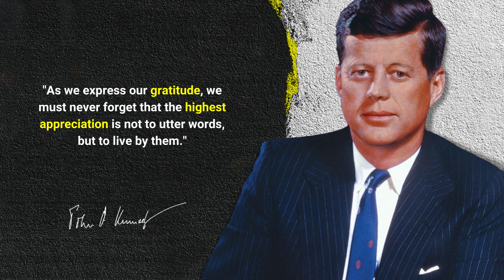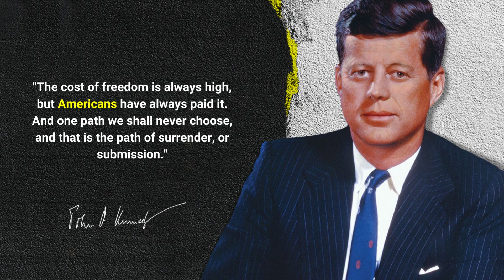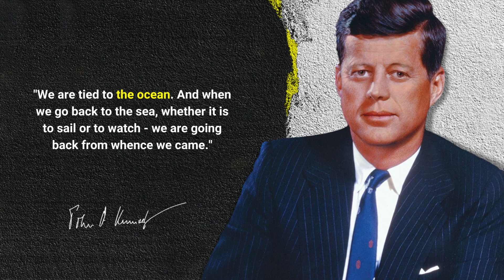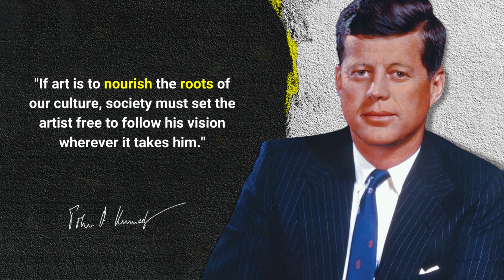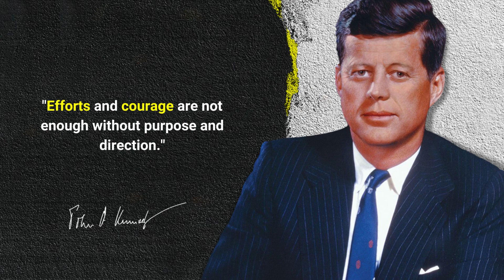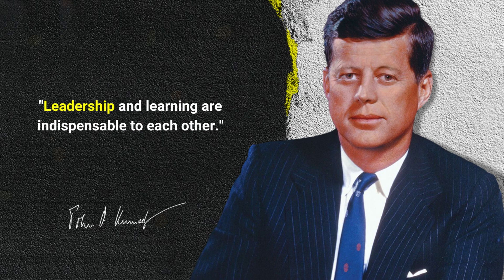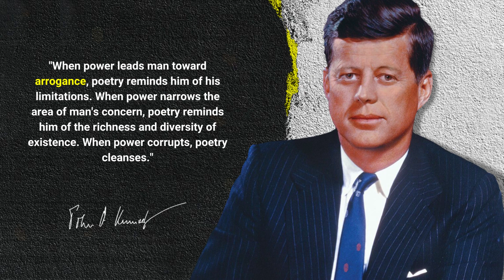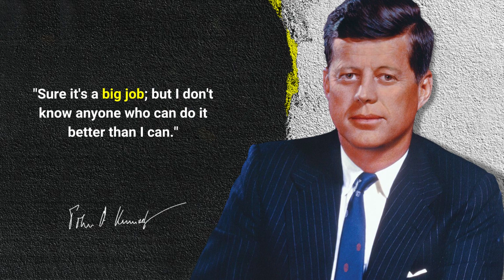45 Famous Kennedy Quotes that Will Motivate You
In this video, I'm sharing 45 Famous Kennedy quotes that will motivate you to achieve your goals. These quotes are classic examples of wisdom and motivation, and will help you push onwards towards your goals.

Kennedy was a powerful figure in American history and his quotes have influenced millions of people around the world. In this video, I'm compiling a list of 45 of Kennedy's most motivating quotes, so you can read and share them with your friends and family.

These quotes will help you stay on track, keep your chin up, and reach your goals. So come see what motivation and wisdom from Kennedy can do for you!